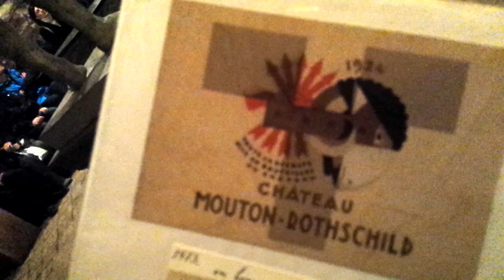1) History of Wine Cellar of Waddesdon Manor (Lafite Rothschild)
Dark dingy places are not suitable for most  healthy people. Alcohol is a poison which can damage your health, especially liver. To view this video you must have reached the minimum legal age required for the consumption of alcohol in your country of residence. Across all vintages Lafite Rothschild is one of the most expensive wines which can be bought, with the average price per 750ml bottle reaching $911.Prices for Carruades de Lafite rose dramatically due in part to Chinese demand, with the prices of its 2005 and 2000 vintage fetching over £10,000 per case. After peaking in 2011 however, some vintages have seen prices halve in two years.